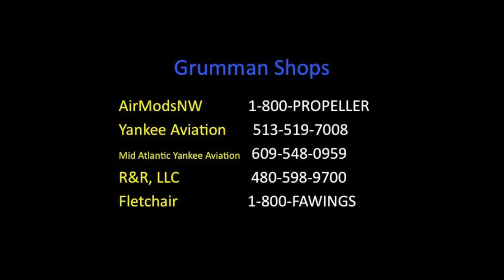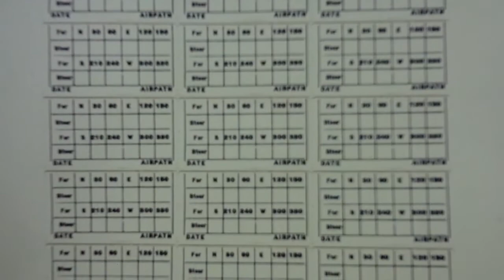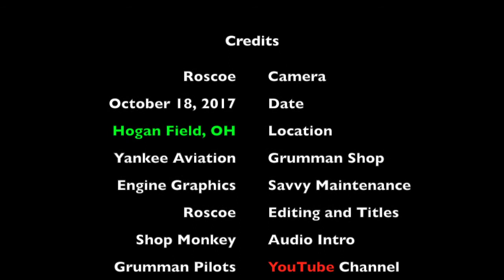Compass Correction Card - Grumman Style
Compass Correction Card - Grumman Style:  A look at the compass correction card. copies are available from the GPA.  Video 420 in the Hit Parade.